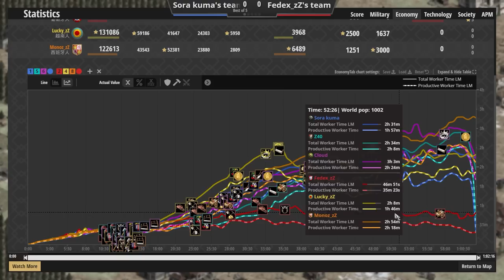【世紀帝國2決定版】台灣職業隊賽事對決阿根廷戰隊！精彩團戰攻防戰千萬別錯過！【崛起之隊：黃金分組賽 Rising Teams: Gold Bracket 】​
葡萄牙對決波希米亞真的很經典啊！團戰關鍵真的是隊友配合及戰術選擇